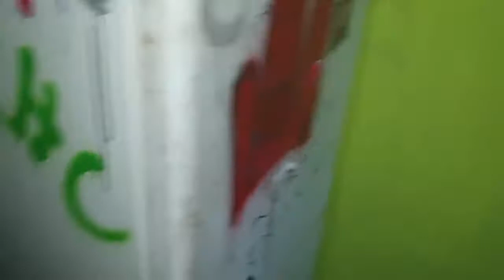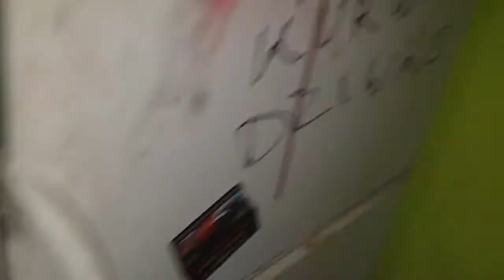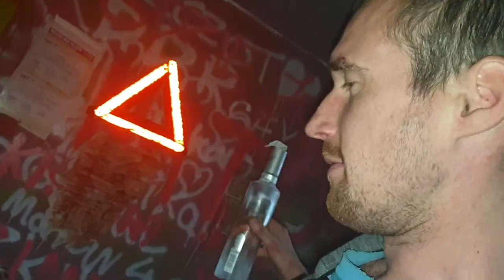Gotuj z Pato: kebab w wódce| PatoCoach VIP 2